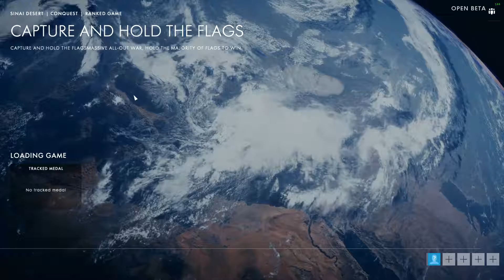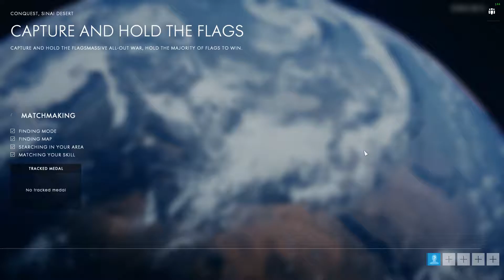Battlefield Uno: Beta Shenanigans [Part 1]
This is 100% RAW footage, please check my channel update to get informed about what's going on. Long story short I need to go on hiatus and have no time to process. I put up all the content I could given the workable timeframe I had.

Goodbye everyone, hope you enjoy and I will see you when I return!